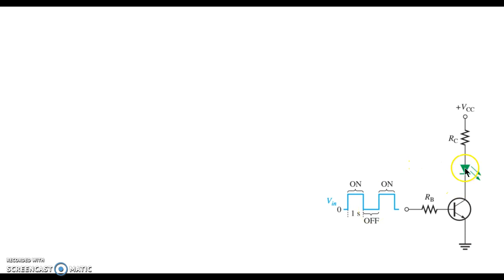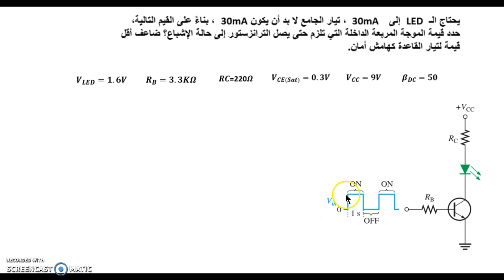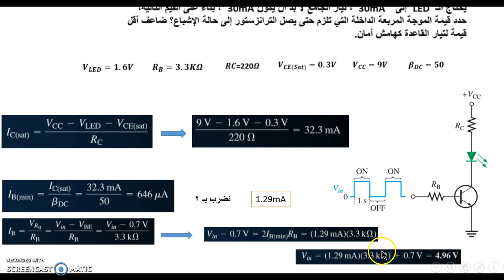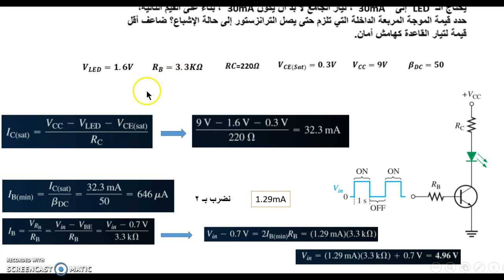إلكترونيات 40 - عمل الترانزستزر في دايود البعث الضوئي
نتعلم هنا كيف نوصل الترانزستور مع دايود بعث ضوئي، كم يحتاج الترانزستور من جهد داخل حتى يعمل (دارة مربعة) ثم كيف نحسب تيار الاشباع